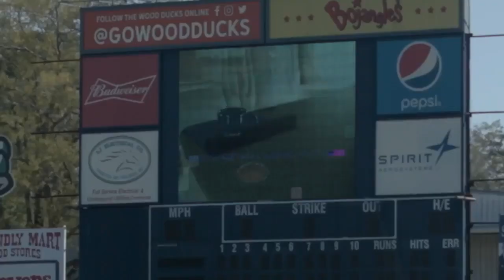flyExclusive’s flyFamily Day 2022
Join flyExclusive as we celebrate what makes our company great - our people. On flyFamily Day 2022, flyExclusive team members and their families were invited to a day full of events and family fun at the Down East Wood Ducks' Grangier Stadium.

As we continue to build a leading brand, nothing is more critical to this mission than the talented and professional team members that make up flyExclusive.